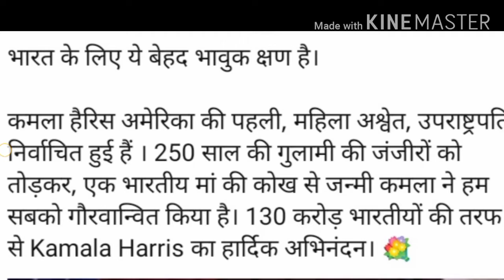अमेरिका के उपराष्ट्रपति (कमला हैरिस )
अमेरिका की उपराष्ट्रपति चुनी गईं भारतवंशी कमला हैरिस जीत से काफी खुश हैं। उन्होंने अपने समर्थकों का दिल से धन्यवाद किया है। जीत के बाद अपने पहले संबोधन में अपनी मां श्यामला गोपालन को याद करते हुए कहा कि 19 साल की उम्र में जब वह भारत से अमेरिका आईं थी तो उन्होंने इसकी कल्पना भी नहीं की थी।
अमेरिका की पहली महिला उपराष्ट्रपति चुनी गईं हैरिस ने कहा, 'हमें आगे बहुत काम करना है। मैं बेशक इस पद के लिए चुनी गई पहली महिला हूं लेकिन मैं आखिरी नहीं हूं।' कमला हैरिस ने कहा, 'मैं आज यहां अपनी उपस्थिति के लिए सबसे ज्यादा जिस जिम्मेदार महिला की आभारी हूं, वो मेरी मां, श्यामला गोपालन हैरिस हैं। जब वे 19 साल की उम्र में भारत से आई थीं तो शायद उन्होंने इस पल की कल्पना नहीं की थी, लेकिन वह अमेरिकी मूल्यों में इतनी गहराई से विश्वास करती थीं, जहां ऐसे मौके संभव हैं।'हैरिस ने आगे कहा, 'आज रात को अपनी मां और उनकी पीढ़ी की महिलाओं के बारे में, अश्वेत महिलाओं, एशियन, व्हाइट, लैटिन, नेटिव अमेरिकन महिलाओं के बारे में सोच रही हूं, जो अमेरिका के इतिहास में लगातार इस पल के लिए संघर्ष करती रही हूं, जिन्होंने इस पल के लिए मार्ग प्रशस्त किया है।'

हैरिस ने शनिवार को घोषणा की कि उनकी जीत महिलाओं के लिए केवल एक शुरुआत है क्योंकि अमेरिकी इतिहास में इस पद पर पहुंचने वाली वे पहली महिला हैं। डेलावेयर में एक विजय रैली को संबोधित करते हुए हैरिस ने कहा, 'बेशक मैं इस पद पर पहुंचने वाली पहली महिला हूं, लेकिन मैं आखिरी नहीं रहूंगी। आज की रात हमें देखने वाली हर छोटी लड़की देख रही है कि यह संभावनाओं का देश है।'

तमिलनाडु के थुलासेंद्रापुरम गांव में जश्न
बता दें कि कमला हैरिस की जीत के बाद तमिलनाडु के तिरुवर जिले के थुलासेंद्रापुरम गांव में जश्न का माहौल है। कमला हैरिस की मां श्यामला गोपालन इसी गांव की रहने वाली थीं। ग्रामीणों ने अपनी खुशी जाहिर करते हुए एक-दूसरे को बधाई दी, पटाखे जलाए और मिठाई खिलाई।